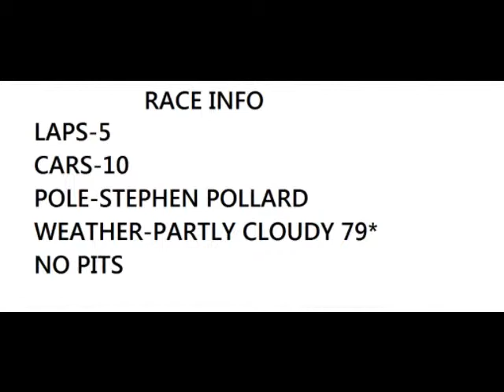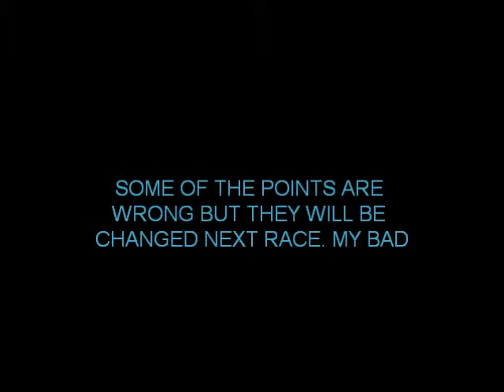DCSN Race 3: LOWE'S 350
I know its been a while but its because i was busy, but now that school is out, there should be more vids. so here you go, race 3 is finally up, enjoy and pls comment. thank you.